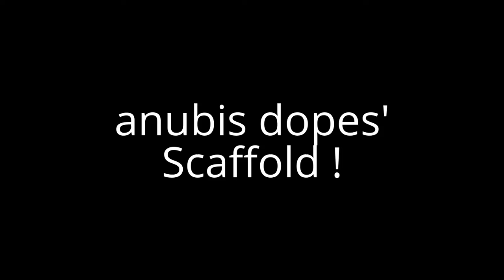moh anubis dopes' Scaffold !